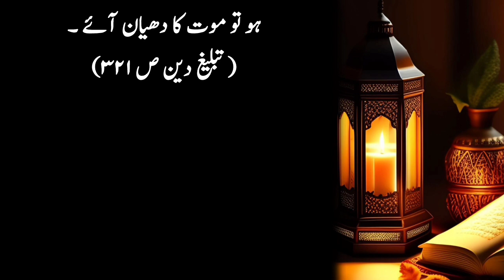Allah Tala Se Aisi Haya Karo Jisa Ke Is Ka Haq Hu | Hadees Sharif | Urdu Hadees Mubarak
Allah Tala Se Aisi Haya Karo Jisa Ke Is Ka Haq Hu | Hadees Sharif | Urdu Hadees Mubarak | Urdu Islamic Voice